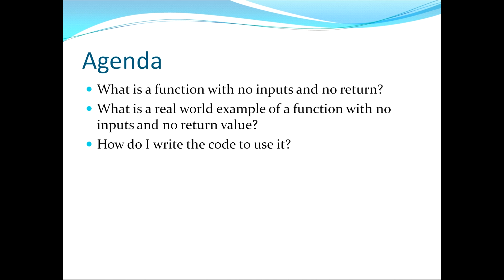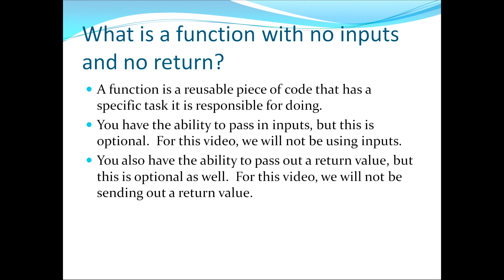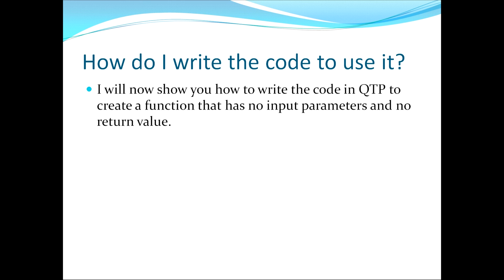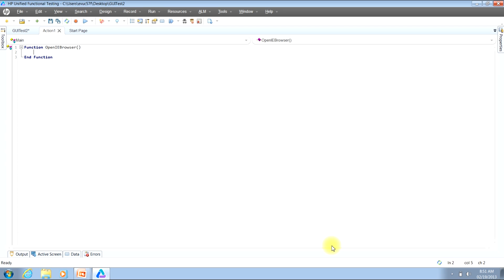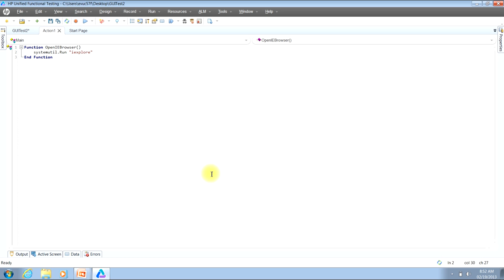QTP Video Tutorial: How To Write Function With No Inputs And No Return Value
Watch this video to learn how to create a function that has no inputs and no return value.  I will cover the following topics: (1) what is a function with no inputs and no return value, (2) what is a real world example of a function with no inputs and no return value, and (3) how do I write the code to use it.